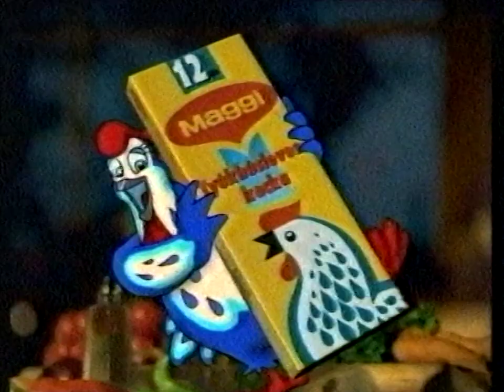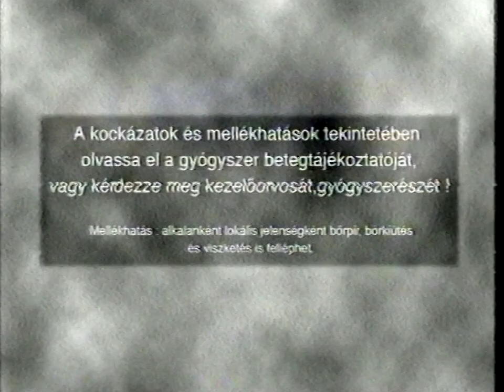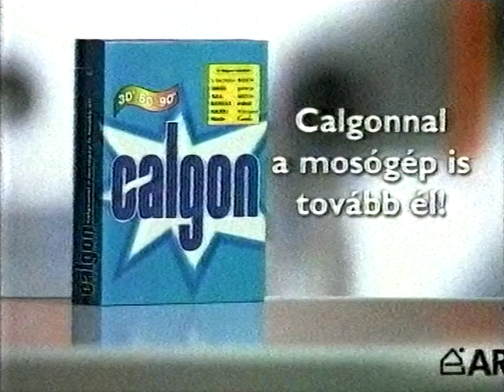TV3 reklám 1998.06.27 17:10-től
A második reklámblokk TV3-on a Rossz és a Szép című film közben 1998. június 27-én, kb. 17 óra 10-től.

0:00 filmrészlet/reklám ident
0:10 HB sőr
0:21 Philips epilátor
0:41 Bounty
1:01 Maybelone Express Finish
1:16 Maggi tyúkhúsleves kocka
1:46 Philips intim epilátor
1:51 Tihany Camambert
2:22 Diclofenac
2:37 Calgon
3:08 Pepsi kupak nyereményjáték
3:38 MOL törzsvásárlói akció
3:48 Fructis samppon
4:18 DM (Drogerie Markt)
4:59 HB sőr
5:09 reklám vége ident
5:13 filmrészlet/záróképernyő